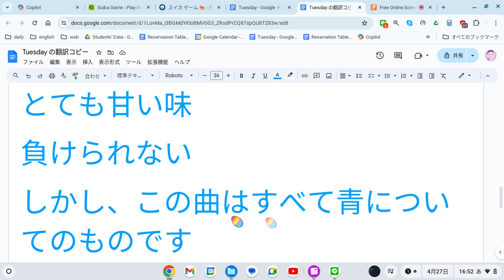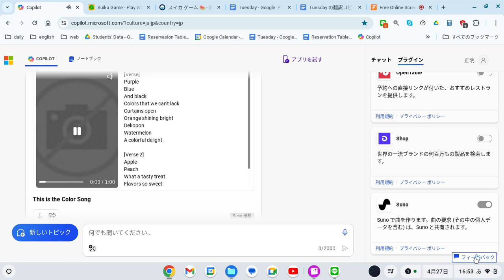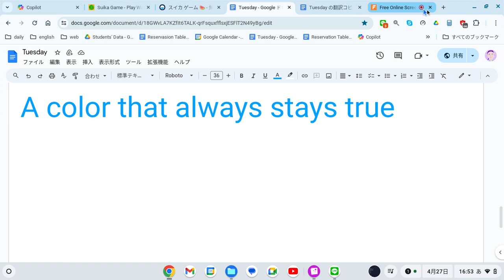えいご おんどく 144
紫
青
そして黒
欠かすことのできない色
カーテンが開く
明るく輝くオレンジ色
デコポン
スイカ
カラフルな楽しみ

りんご
桃
なんとおいしいご馳走でしょう
とても甘い味
負けられない
しかし、この曲はすべて青についてのものです
常に真実であり続ける色

Purple
Blue
And black
Colors that we can't lack
Curtains open
Orange shining bright
Dekopon
Watermelon
A colorful delight

Apple
Peach
What a tasty treat
Flavors so sweet
Can't be beat
But this song is all about the blue
A color that always stays true